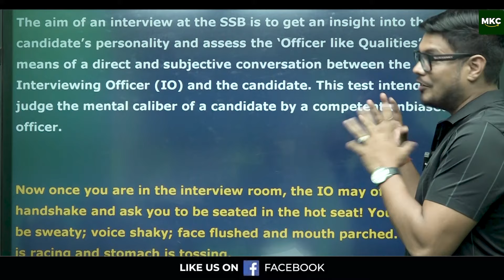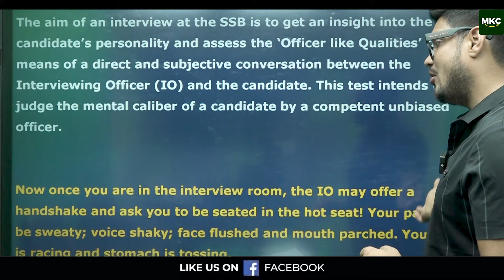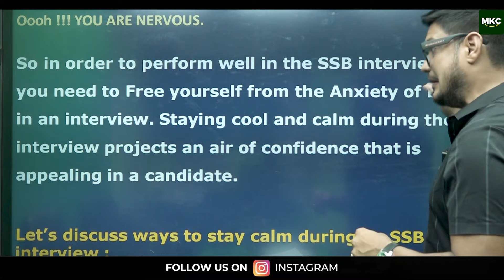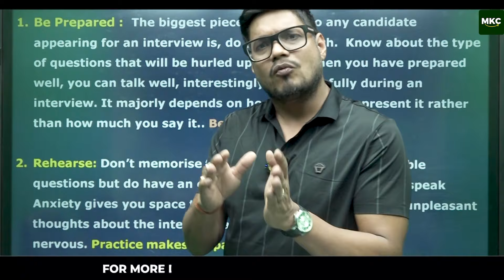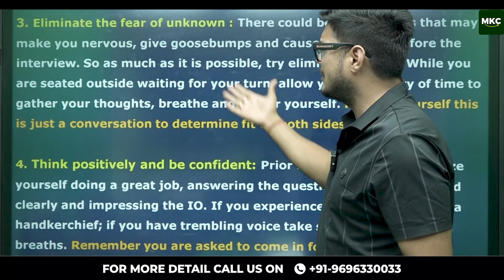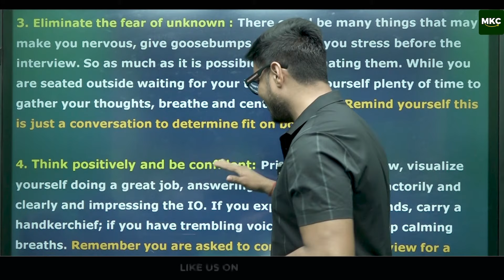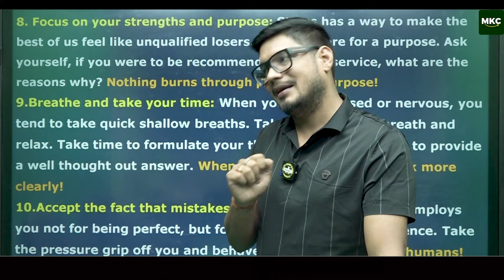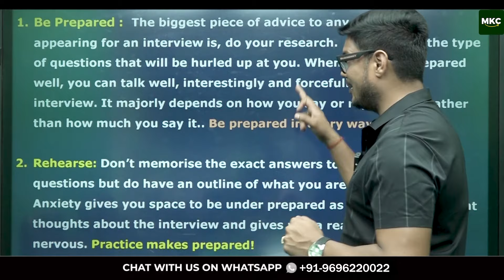10 Ways to Stay Calm during Personal Interview in SSB | How to tackle SSB Interview ?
Register for 👇
Offline Classroom OR Online Classroom Course